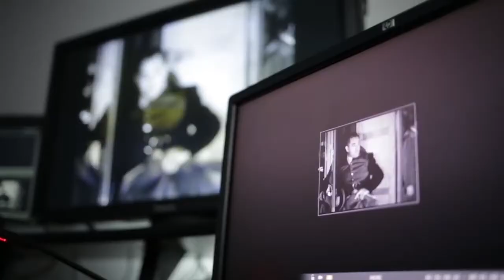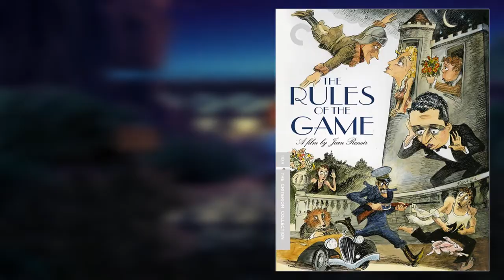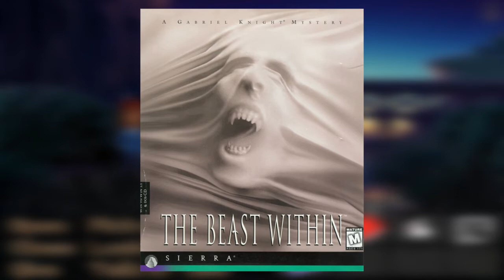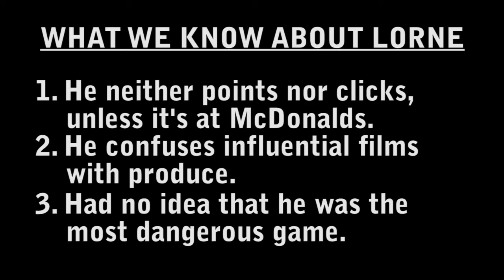Quiz: Point & Click Adventure or Criterion Collection? - Defunct Games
Hello, my name is Cyril, and today I want to welcome you to a show where the only thing that matters is a right answer. Over the next few weeks, I'm going to quiz my buddy and Defunct Games cohort Lorne Riseley to see how much he knows about random game related topics. In honor of the 91st Academy Awards, I thought it would be a fun idea to see how much Lorne knows about award winning movies. This is probably the most obscure episode of the season, but I promise you that it will be fun. Actually, I can't guarantee that. Just start the quiz.